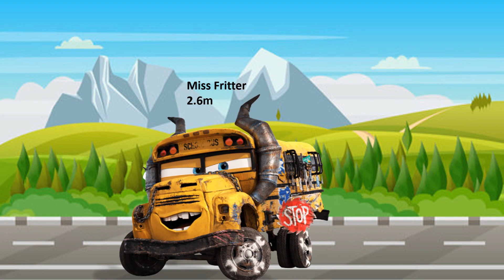car Size Comparison | The Biggest Characters of car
The biggest characters of car. Lets compare real data size of car. This is one of the best satisfying video you ever seen!

carSizeComparison car Size Comparison size comparison size comparison biggest
Like if you enjoyed this RealDataSize video